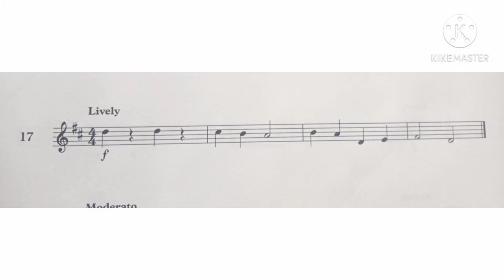Violin Specimen Sight-Reading Tests. ABRSM Grade 1. From 2012. No 17 Lively